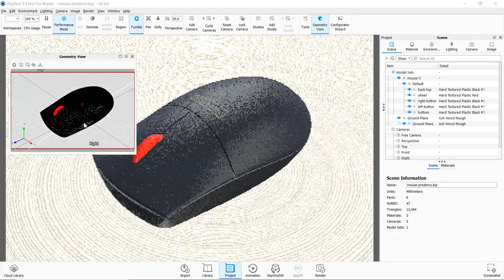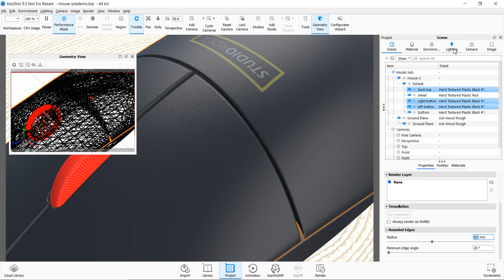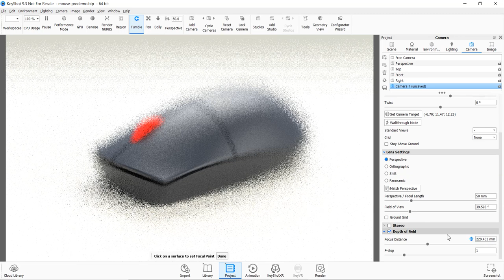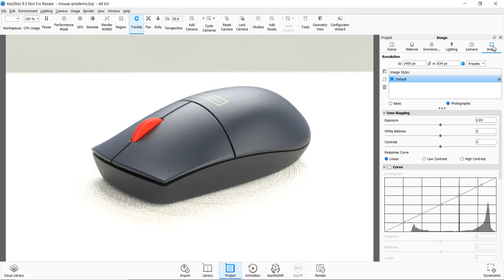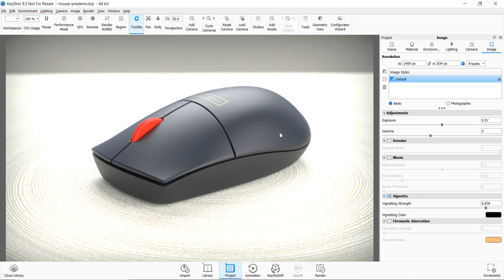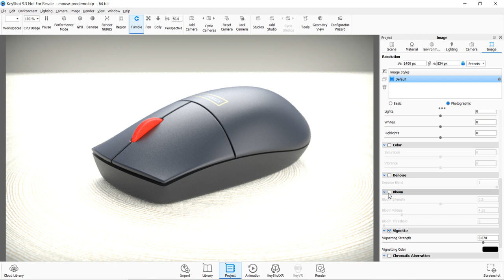Keyshot Tutorial: Improving Realism (Scene 1)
This is a Keyshot Tutorial about improving the realism of a scene.

Subjects covered:
1. Radius / Fillet
2. Lighting Brightness control
3. Depth of field
4. Vignetting
5. Photographic adjustment

Keyshot is an easy-to-use yet powerful 3D rendering program. It is popular with industries such as Product and Jewelry Design.